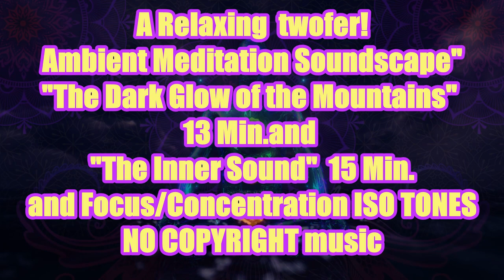Cool Creations- New Age Fantasy - DJ Visual 2020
Nocopyrightmusic AmbientNewAgeSounds DreamTripping solfeggioAffirmations 10-2020 Hello ! New! No COPYRIGHT- *1hr-Relaxing Twofers-NO COPYRIGHT"THE DARK GLOW of the MOUNTAINS " 13 Min. and "THE INNER SOUND" 15 min-Fantasy New Age Music & ISO TONES for Focus-Study- Work- Enhanced with a very pleasant slow running river and calm Ambient New Age Instrumental sounds and beautiful psychedelic Color Fusion! Smooth Background Sounds And Brain Entrainment Isochronic Tones for improved focus and concentration! No Head phones necessary for the Brain Entrainment to be effective! Blocks distracting sounds and perfect for those intense Study sessions. Great for background Music while working. The music loops to enhance the isochronic 1 hr 15 min session for enhanced Focus and concentration
Improves your "Positivity" Mindset and helps you become more Optimistic and relieves negativity in your life!
 1hr 15r min.. sessions recommended to allow your mind to embrace Mindfulness Meditation! As they say practice makes perfect!

*INFINITE LOOP! For even better results do a right click in the YouTube Player screen. When you see the pop up, click on "LOOP" to let the Smooth Background Sounds play until you turn it off allowing you to better Concentrate at work or Study or with Projects at home. Great for Relaxation as well as Meditation,Yoga,Zen etc.. Perfect Spa music! I hope you Enjoy this video and also find it useful for Study, Focus and Positivity and a calm mindset!! Very uplifting euphoric Feel good Music with the to block out distracting sounds.
The many uses of this peaceful music extend from sleep music for insomnia to concentration music or music for studying to help with concentration and focus during Quarantine .Instrumental Music.. Sleep music Meditation music Relaxing Music and most importantly HEALING MUSIC!

Piano Music, Stress release Music. Sleep and Meditation Music. Instrumental Flute Music. Harp Music Violin Music and Forest Sounds. Ambient Acoustic Guitar Music. Relaxation Music . Mystical Background Music. Fantasy Music. New Age Music. Soothing Relaxation. Smooth Background Sounds. Yellow Brick Cinema Music ! Piano Music. Study Music.Beautiful Music. Cityscapes, Soundscapes Underwater Sounds . Rain and waterfall Sounds .Relax. Relaxing.

It's always FREE and really helps me! Click here please! Then click on the LIKE button and Bell.
Please click on the bell for FREE notifications regarding NEW Video posts!

Promote your Relaxation /Meditation videos here for free Relaxation Videos Plus

  Tube buddy helps you with SEO and Keyword analytics and much more to help us grow our channels!

I posted a lengthy review on VIDEO JOCKEY EQUIPMENT
that covers a ton of software and equipment for beginners to PRO :

Soothing Relaxation